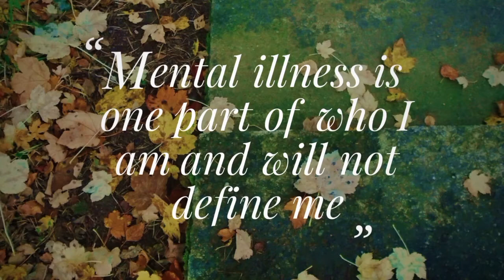Reflections on Recovery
Read some of the ‘Reflections on Recovery’ from our Recovery College service users. For information about the Recovery College please